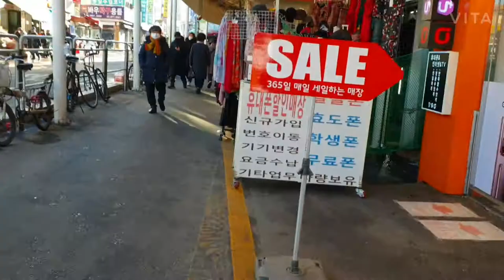삼성동 시장 Samseong-dong Market (Korean Traditional Market)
삼성동 시장

《서울시 관악구 삼성동 808 일대에  있는 재래시장이다.》 두산백과

서울 관악구 삼성동 808-1